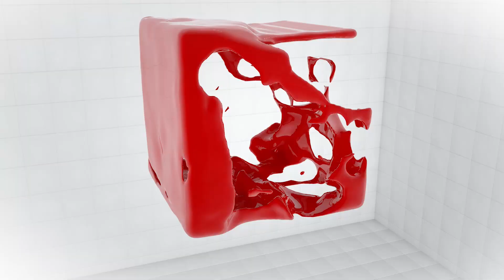Վիրուսներ. հինգ խորհուրդ մանկաբույժից.«Ռադիոառողջարան»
Բարձր ջերմություն, հազ, փռշտոց, ախորժակի անկում, քթահոսություն. Ախտանիշներ, որ հատուկ են սուր շնչառական վիրուսներին: «Կարելիների» ու «չի կարելիների», կանխարգելման մեթոդների և հաճախ հանդիպող սխալների մասին զրուցել ենք «Մուրացան» համալսարանական հիվանդանոցի մանկաբուժական թիվ 2 կլինիկայի ղեկավար, մանկաբույժ, բ.գ.թ. Մարի Դարակչյանի հետ: